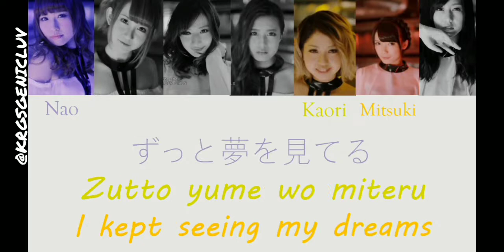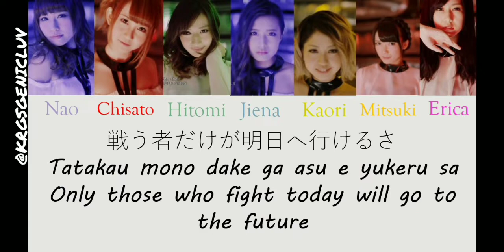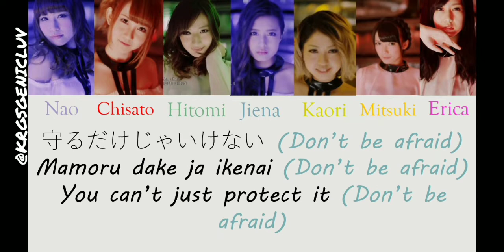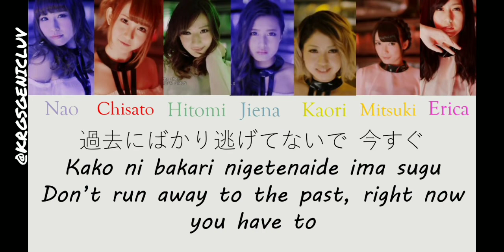Kamen Rider Girls - Break the Shell (Color Coded Kan/Rom/Eng Lyrics)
Remember to support @キミスマ Kamen Rider Girls - Topic

I'd like to personally apologize to Nagura Kaori, her family, and her fans. 110% could have used a different picture.

Next Videos: Kaneya Maria - Glowing
Yasuda Nao - Days!
Koike Ryuki - 君という花 (Kimi to iu Hana)
Sumi Tomomi Jiena - 帰り道 (Kaeri Michi)
Mashiko Atsuki - 海賊の歌 (Kaizoku No Uta)